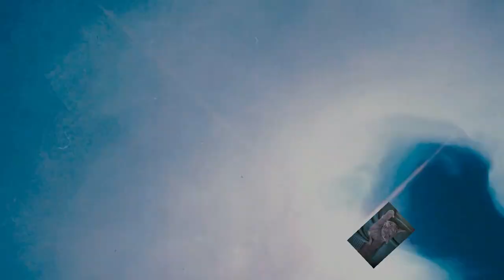Fluid Painting mit schönen Zellen die wir auseinander ziehen!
Heute im Acrylic Pouring nehme ich den Cell Creator für schöne Zellen die ich dann auseinander ziehe. Mit einem Spachtel der mit weißer Farbe bedeckt ist streiche ich über die Farben. Danach ziehen wir die Zellen auseinander indem wir es auseinander ziehen.

Farben habe ich von Amsterdam genommen und mit dem Vinylkleber Artist Junior angerührt.

Ich biete auch Workshops an!

Von Gerstaecker:
Vinylkleber von I LOVE ART: